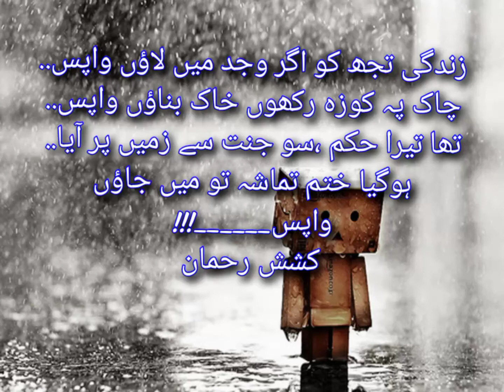zindagi motivationalvideos motivation kashishrehman